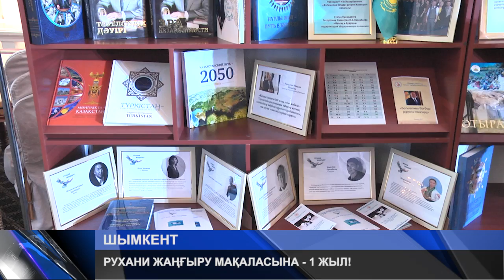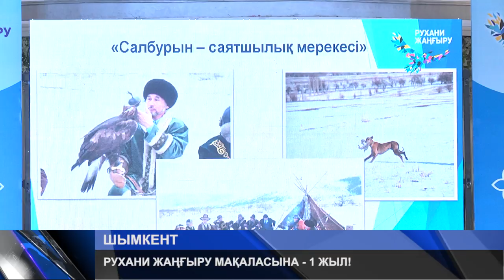БИЫЛ РУХАНИ ЖАҢҒЫРУ МАҚАЛАСЫНА - 1 ЖЫЛ!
Биыл Рухани жаңғыру мақаласына - 1 жыл! Осыған орай Шымкентте мәжіліс депутаттарының, танымал ғалымдар, қаламгерлер мен журналистердің қатысуымен үлкен жиын өтті.  "Елбасының бағдарламасы ұлт тарихындағы ұлы белес, әлемде теңдесі жоқ бастама" десті көпшілік. Сонымен қатар,  жаңғыруды жүзеге асырудағы жіберілген кемшіліктер де сыналды.